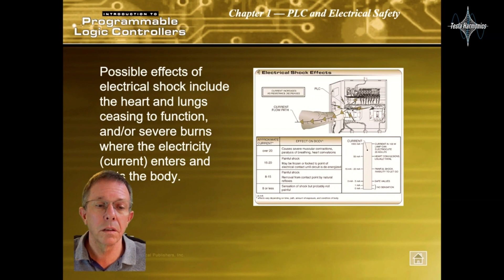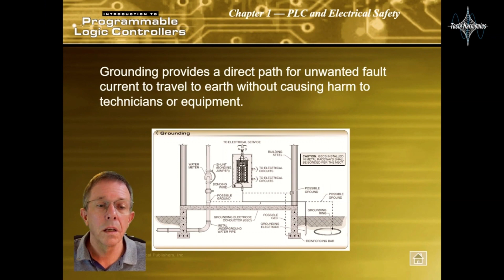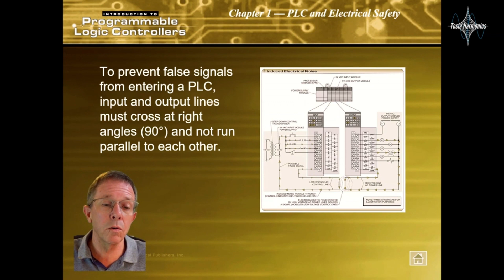Introducción a los PLC: Capítulo 1 Seguridad Eléctrica parte 1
¡Bienvenidos al Capítulo 1 de PLC y Seguridad Eléctrica de Tesla Harmonics! 🤖 En este video, exploraremos los Controladores Lógicos Programables (PLC) y cómo garantizar la seguridad eléctrica en su uso. 💡 Cubriremos propiedades eléctricas, conexión a tierra, consideraciones de seguridad como forzar y deshabilitar, supresión de ruido eléctrico, cargas eléctricas estáticas, equipo de protección personal y procedimientos de bloqueo y etiquetado. 🛑 Acompáñenos en este viaje educativo para aprender más sobre seguridad eléctrica y el uso adecuado de los PLC. 🚧